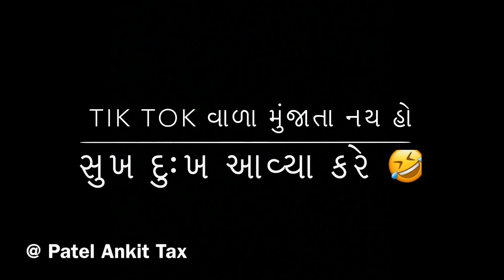Tiktok Banned | Gujju comedy | Patelankittax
👥 Follow “Dhirubhai” & “Mayabhai” On Instagram

@patelankittax 👇🏻 This link

👥 Follow “ Jadelo Jitu “ On Instagram

👥 Follow “ Bhuro “ On Instagram

@King of Lathiya

*Direction By :

           Patel Ankit Tax

*writer By :

          Patel Ankit Tax & Team

*Editing By :

          Patel Ankit Tax

*Shooting By :

        Kaushik Tank

*Act By

    Patel Ankit Tax

    Jatin Patel

   Jatin Lathiya